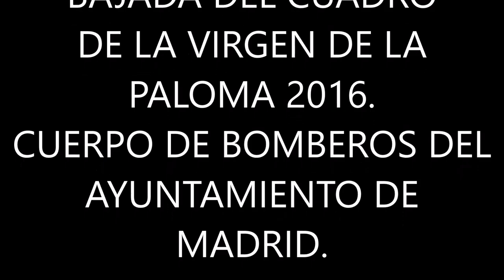BAJADA DEL CUADRO DE LA VIRGEN DE LA PALOMA, 2016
Un año mas, los bomberos del Ayuntamiento de Madrid, bajan el cuadro de la Virgen de la Paloma, su patrona.
Bajo un respetuoso silencio, solo roto con vivas a la virgen y a los bomberos, el cuadro desciende suave y lentamente hasta llegar al suelo, donde es recogido por otros bomberos, que acompañados de una ovación generalizada, colocan a su patrona, para ser respetuosamente besada por autoridades y fieles.